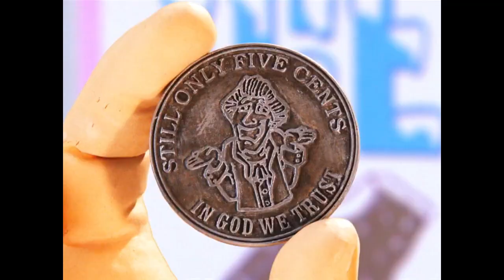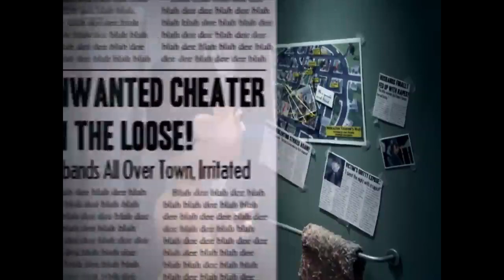Every Cecil Creepler (Moral Orel)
this guy is awful lmao
at the beginning of the show he was funny tho